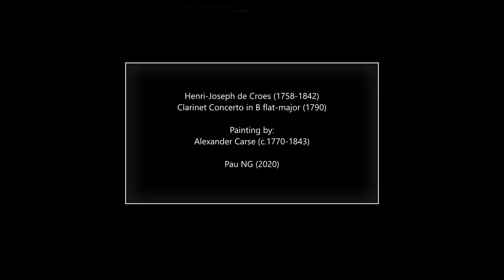Henri-Joseph de Croes (1758-1842) - Clarinet Concerto (1790)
Composer: Henri-Joseph de Croes (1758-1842)
Work: Clarinet Concerto in B-flat major (1790)
Performers: VIаd Wеvеrburgh (clarinet); Pforzhеim Chamber Orchestra

Painting: Alexander Carse (c.1770-1843) - The foot-ball play (c.1830)

Henri Joseph de Croes
(Brussels, 1758 - Regensburg, 1842)

Was a flemish composer. From 1775 was a violinist in service of the Prince of Thurn and Taxis in Regensburg, where he lived until his death. There, he was made chapel master from 1776 to 1783 and wrote seven "Partia" for two G clarinets, two violas and violone. Furthermore, he wrote one clarinet concerto (1790), two symphonies, other concertos and one set of violin duets.